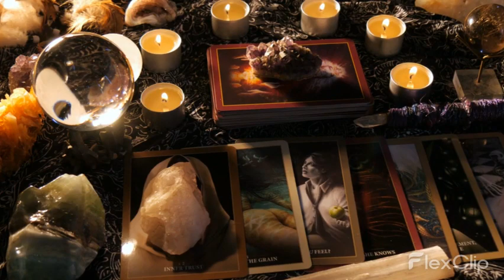Fantasy Planetarium - Oracle cards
Introducing Fantasy Planetarium Oracle Cards – the perfect tool to help you unlock your intuition and gain deep insights into your life!

Inspired by the wonders of the universe and the magic of the stars, Fantasy Planetarium Oracle Cards is a deck of 25 beautifully illustrated cards that will transport you to mystical realms of imagination and wonder.

Each card features a stunning image of a planet, galaxy, or celestial object, accompanied by a unique message that offers guidance, wisdom, and inspiration. Whether you're seeking answers to a specific question or simply looking for a daily dose of inspiration, these cards will help you tap into the wisdom of the universe and uncover the hidden meanings behind your experiences.

Designed for both beginners and experienced readers, Fantasy Planetarium Oracle Cards are easy to use.